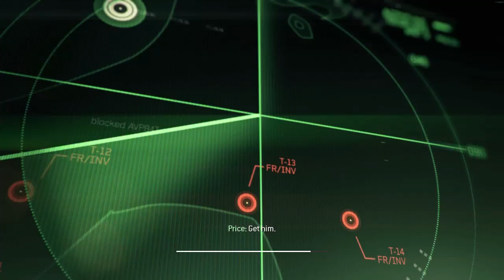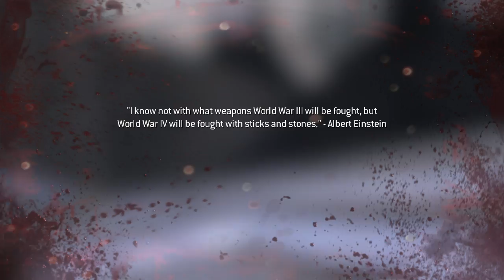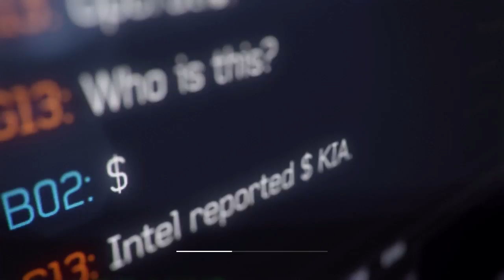Call of Duty® Modern Warfare® 3 gameplay Part 2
My Rig
1. Hp Compaq Presario Desktop C01532993
2. Zotac Nvidia GT 710
3. External DDR2 Ram of 2GB